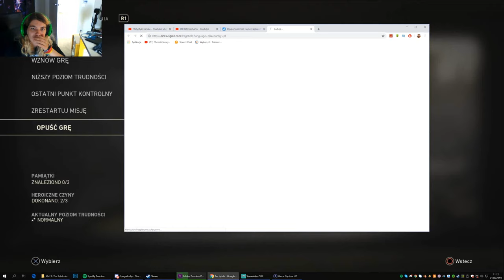Zagrajmy w call of duty WW2 #6 - jazda czołgiem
dziś pojeździmy czołgiem by ocalić naszych bohaterów
📷mój intagram